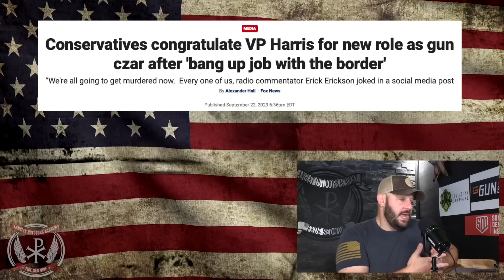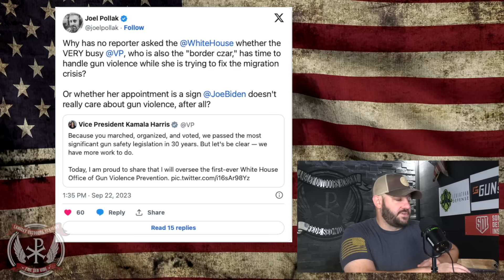WARNING: VP Harris named GUN Czar and declares SAFETY A RIGHT... Don’t underestimate your opponent…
WARNING: VP Harris named GUN Czar and declares SAFETY A RIGHT... Don’t underestimate your opponent…. In this video, we break down VP Harris announcement of the Office of Gun Violence Prevention as well as the response from gun advocates... BE WARNED: DO NOT UNDERESTIMATE YOUR OPPONENT... Even if it's Kamala Harris